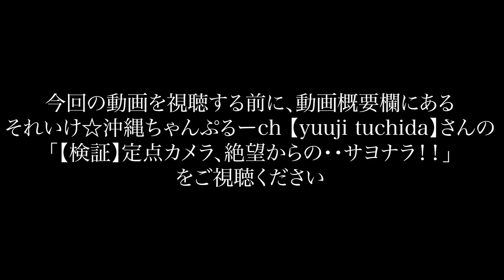とあるYouTuberの古三線の霊障動画を霊が視える人と一緒に見ると、定点カメラに三線を弾く二人の老人の姿が…？！【SNS心霊映像検証】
引用元動画：
【検証】定点カメラ、絶望からの・・サヨナラ！！
by それいけ☆沖縄ちゃんぷるーch 【yuuji tuchida】 様

みんなは物に宿る「付喪神」やそれに類する霊って信じてる？
【ナナシロ】

＊＊＊＊＊＊＊ お願い ＊＊＊＊＊＊＊
出演者が行っているお店や本業に本チャンネルの内容を持ち出して質問を行わないでください。
・怪談やYoutube事業に興味があるから募集しているSES事業には興味が無いけど
　応募してみた
・購入時のコメントに動画で見た際に疑問に思っていたことを書いてみた　等
回答に困る、不要な対応に時間が取られる等、不本意な方向で予算が使われてしまいますので、TPOをわきまえて出演者や会社とのコミュニケーションをお願いします。

👇七四六家へのプレゼントの送付はこちら

・恐怖体験
・心霊写真
・心霊映像

◆七四六家公式のXアカウント